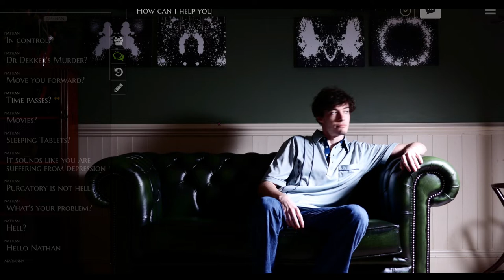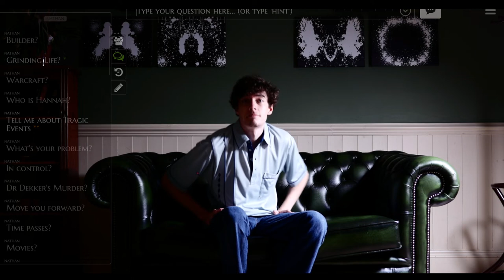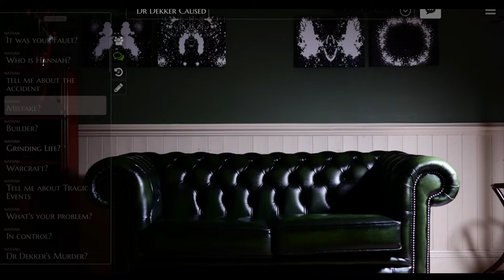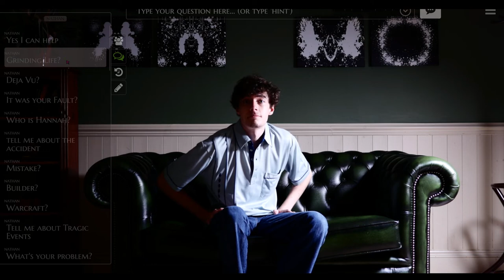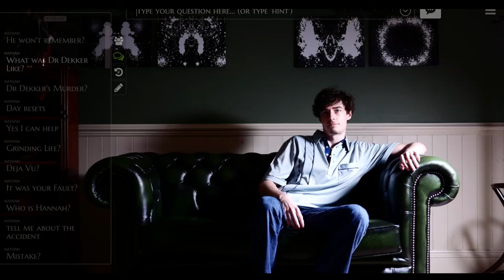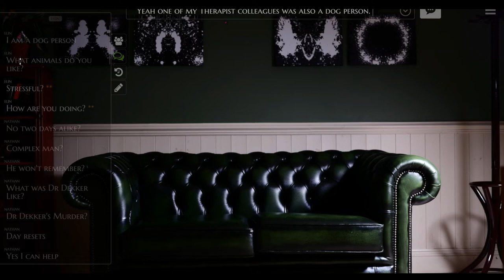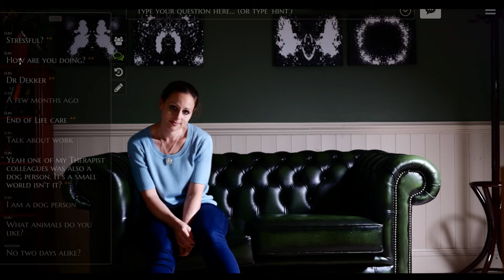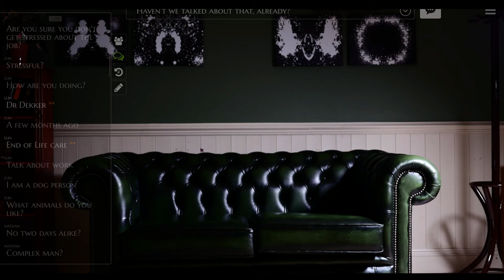The Infectious Madness of Doctor Dekker | Part 3